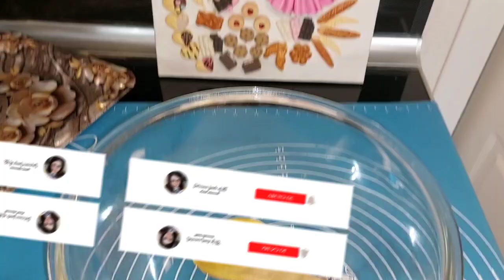Asan hazırlanan.İçliyi ləpə ilə olan,xəmiri qatıqla hazırlanan yumşaq bulka resepti.Walnut bun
Salam kanalımıza abunə olmağı unutmayın. Dəstəyiniz üçün təşəkkür edirik

ilkin maya

250ml ilıq su
2 y.q şəkər tozu
1 y.q maya
1 y.q un

Xəmir üçün

250ml ölçü st

3 tam st,4cü stəkandan 2 y.q əskik un
1 paket vanil
0.5 ç.q duz
7 y.q  şəkər tozu (umumi 9 y.q)
200ml qatıq
1 yumurta ağı (sarı üzərinə)
Xəmir yumşaq ələ azca yapışan olur.Sonda 2 y.q bitki yağı ilə xəmiri toparlayıb 45 dəqiqə mayalanmaq üçün saxlanılır.

içlik

0.5 st fındıq
0.5 st qoz
1 st şəkər tozu
0.5 ç.q hil

180-185°də 30-35dəqiqəyə hazırdır.